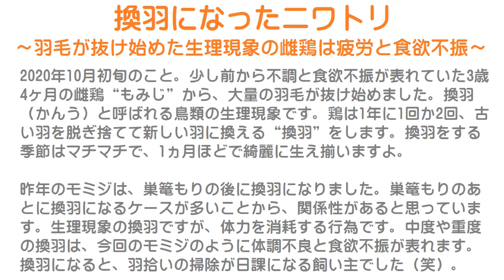換羽になったニワトリ～羽毛が大量に抜け始めた生理現象の雌鶏は疲労と食欲不振～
2020年10月初旬のこと。
少し前から不調と食欲不振が表れていた3歳4ヶ月の雌鶏“もみじ”から、大量の羽毛が抜け始めました。
換羽（かんう）と呼ばれる鳥類の生理現象です。
鶏は1年に1回か2回、古い羽を脱ぎ捨てて新しい羽に換える“換羽”をします。
換羽をする季節はマチマチで、1ヵ月ほどで綺麗に生え揃いますよ。

昨年のモミジは、巣篭もりの後に換羽になりました。
巣篭もりのあとに換羽になるケースが多いことから、関係性があると思っています。
生理現象の換羽ですが、体力を消耗する行為です。
中度や重度の換羽は、今回のモミジのように体調不良と食欲不振が表れます。
換羽になると、羽拾いの掃除が日課になる飼い主でした（笑）。